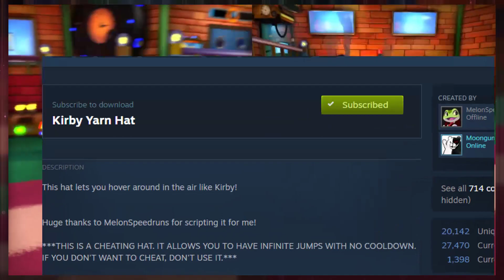A Hat in Time Part 1: Fun with Hats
Brandon and Sydney grab their large collection of hats and adventure to new lands.